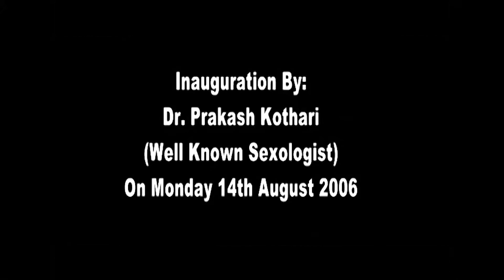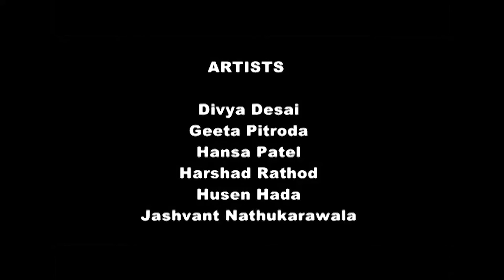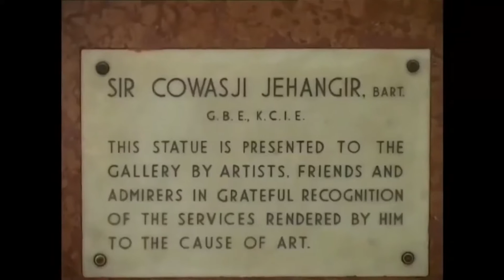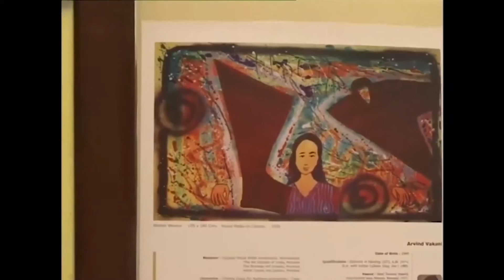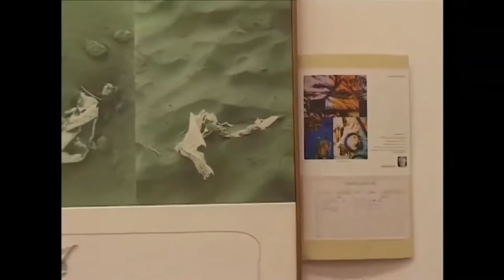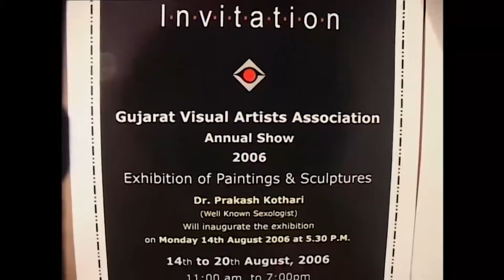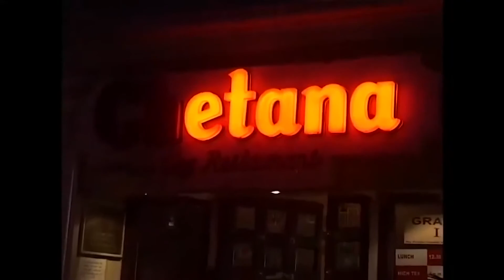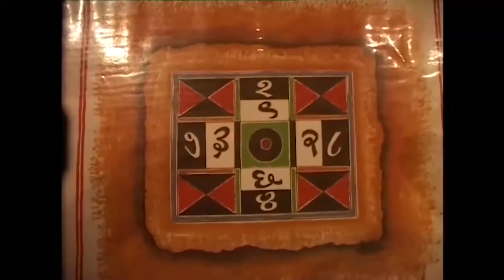Gujarat Visual Artist Asso.Dt.14-8-2006 Jehangir Art Gallery, Mumbai Exhibition of Painting & Scult